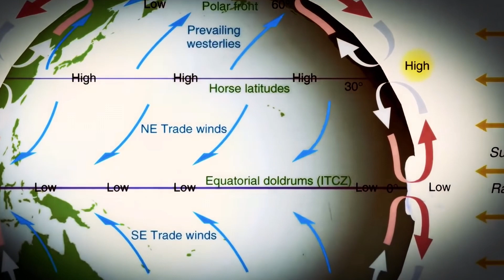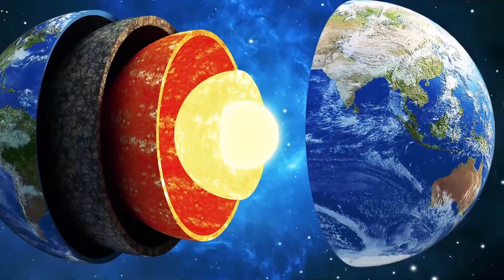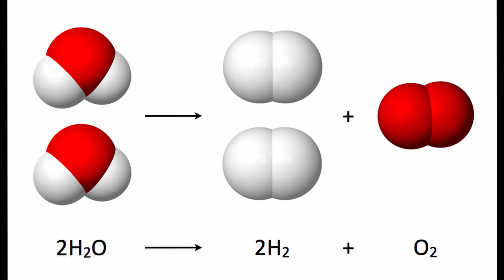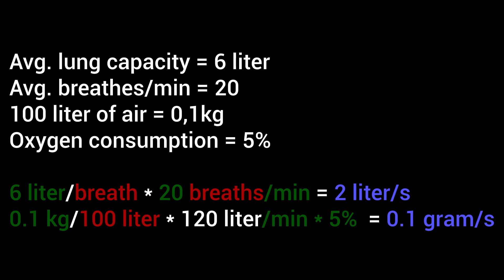17000 (ish) reasons why The Wandering Earth is wrong!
Okay. 17000 reasons is not doable in one video but if any movie deserves it, it is The Wandering Earth. In this video I'm going to talk about the inertial dampeners and how stopping the Earth spinning will kill everyone. Don't be fooled. This movie is so far out there it's difficult to know where to point the finger. Everywhere is a good place to start. As always, I hope you will enjoy :-)